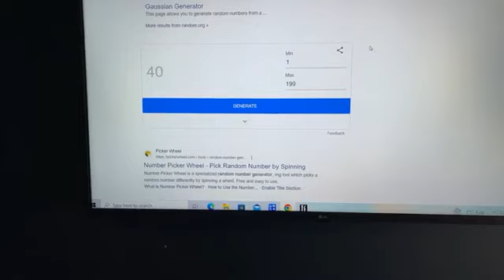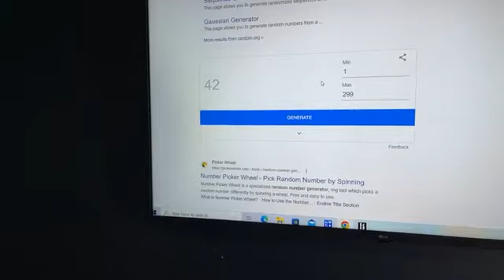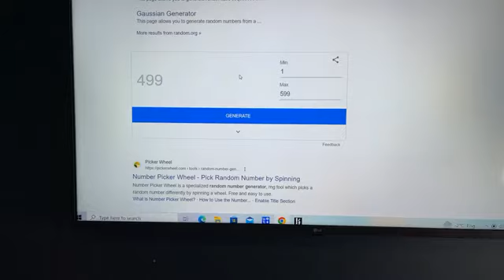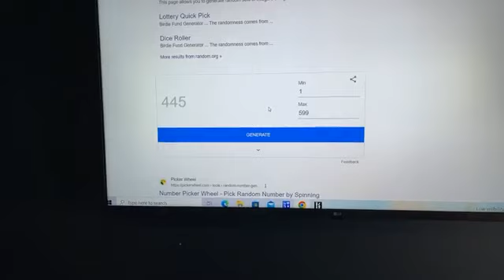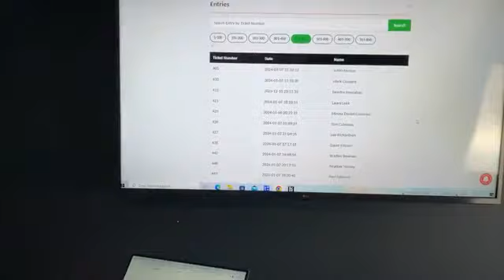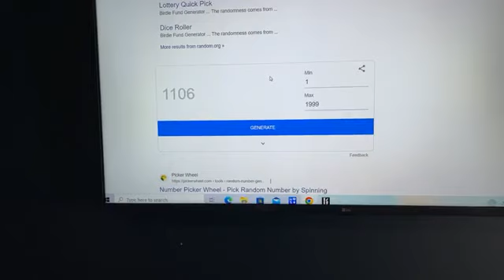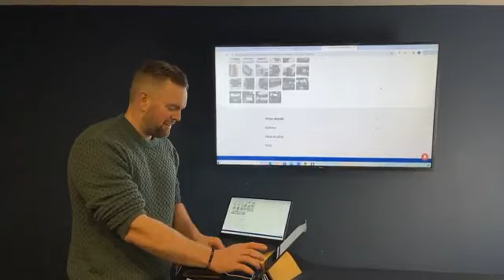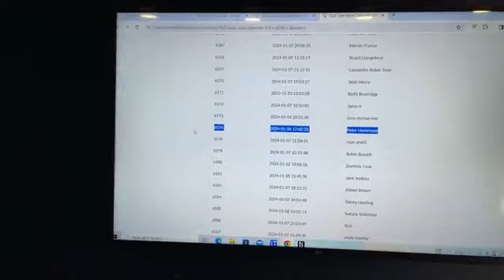Draw For Defender